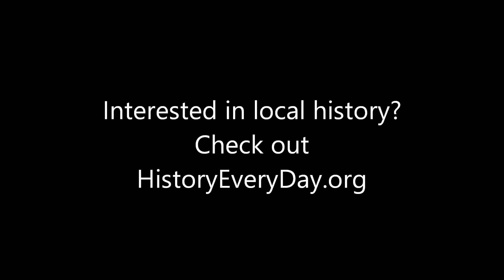Rest Area Overlook (White Sulphur Springs, West Virginia)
The Rest Area Overlook and the Greenbrier Hotel Overlook in White Sulphur Springs, West Virginia. This video was recorded on June 13th, 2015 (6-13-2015).